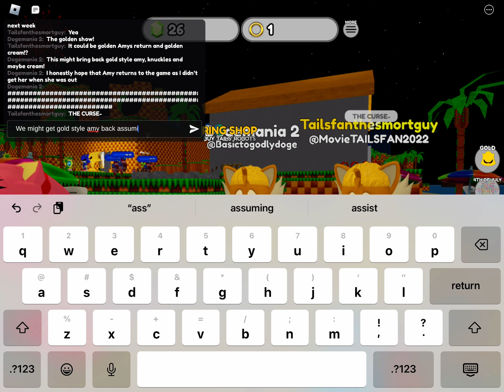Golden show event theories! (Ttf)